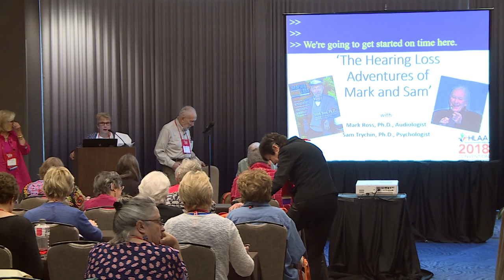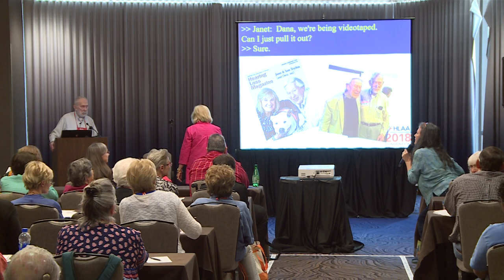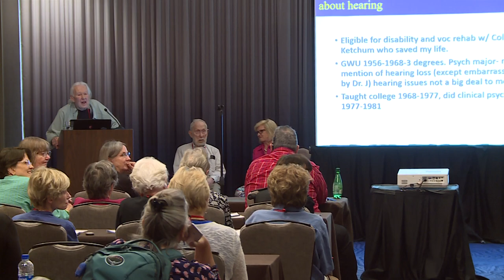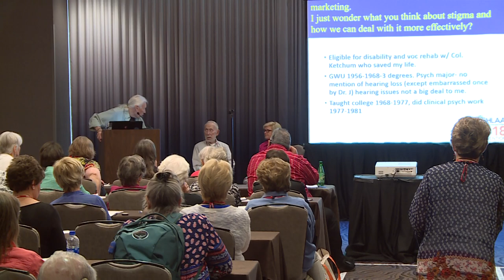HLAA2018 Sam Trychin, Ph.D. and Mark Ross, Ph.D.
Masters in their fields, Sam and Mark talk about their life experiences with hearing loss.